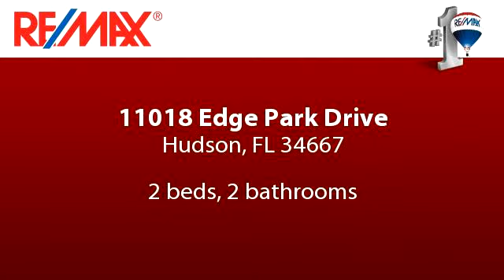Property for sale - 11018 Edge Park Drive, Hudson, FL 34667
Bedrooms: 2
Bathrooms: 2 bathrooms
Square Feet: 1491
Price: $142,700

01/02/2015 07:01:03 pm

Last modified: